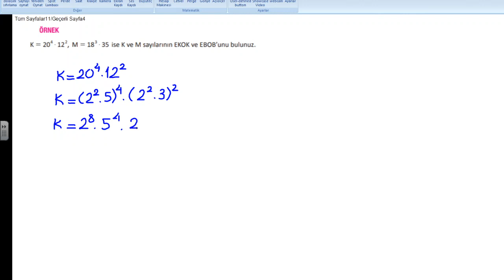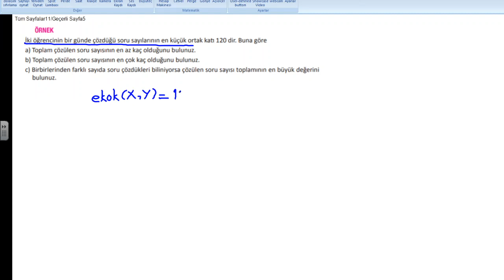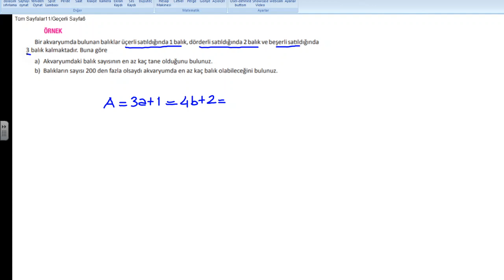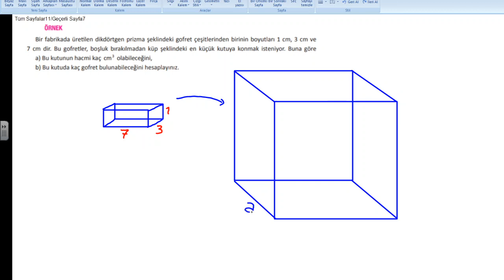9 sınıf denklem ve eşitsizlikler 14 ÜSTÜN